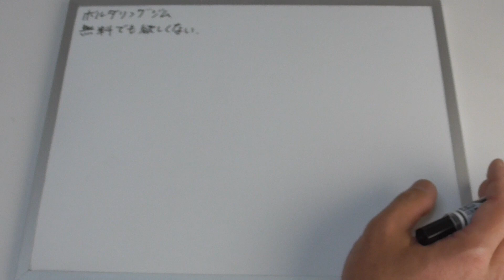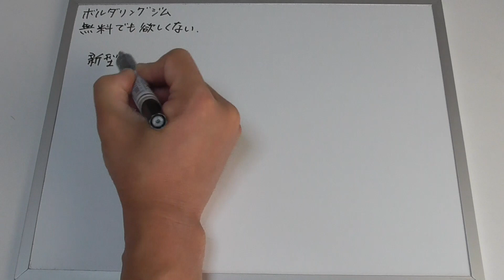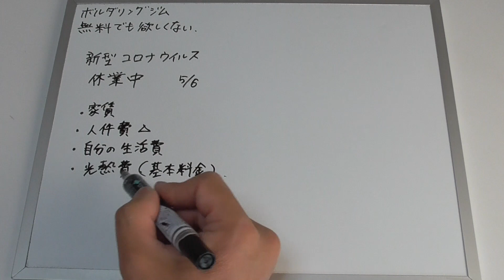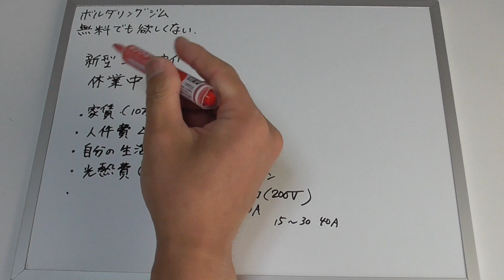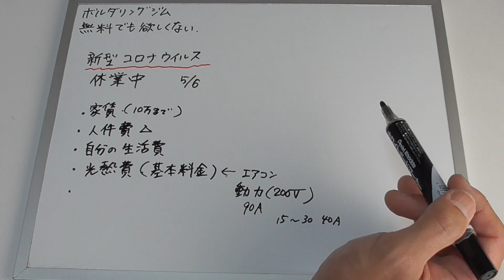今のボルダリングジムは無料でも欲しくない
新型コロナウイルスの感染拡大で苦境に立たされるボルダリングジムですが、売却に出されているジムもあると聞きます。
しかし、新型コロナウイルスが収束してお店を開ける状態にならないと無償でも欲しくない物件です。
家賃、光熱費の基本料金など固定費がかかる上に、いつになったら利用料収入が入るか分からない物件に投資したいとは考えないです。
とにかく新型コロナウイルス問題が収束してくれないと何もできない感じです。